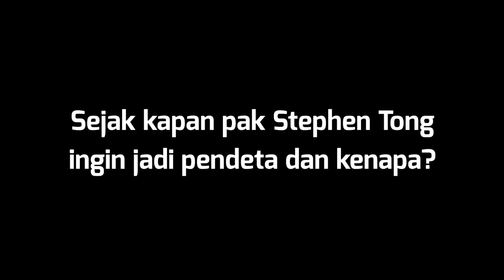Pak Stephen Tong ingin jadi pendeta!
Pdt Stephen Tong